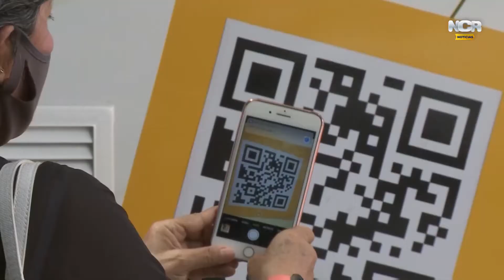NCR: La Cámara en tu región desde Riohacha; entrevistas con Representantes y más. Emisión 5/08/2021